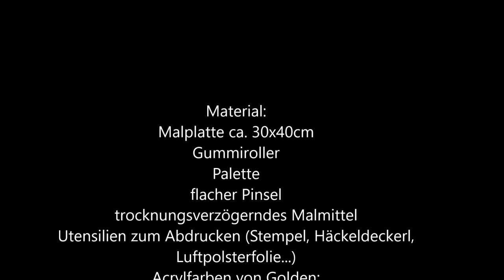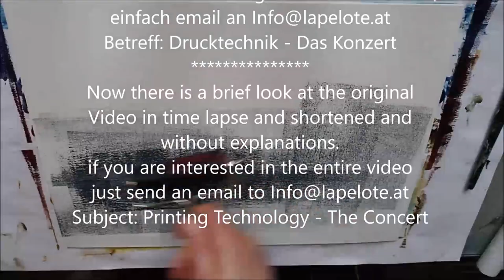Drucken, Malen, Rollen - Acryltechniken tolle Effekte - great effects - acrylic painting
Abstrakte, effektvolle Acrylbilder gestalten. Hier seht ihr wie. Kreativ Paket - Video+Material

Materialien:
Malplatte 30x40cm
Acrylfarben von Golden Paynes Grey, Magenta, Indischgelb, Beige
Trocknungsverzögerer,
Gummirolle,
Stempel zum Selbermachen,
Pinsel rund und flach
Palette
Alle diese Materialien sind im Kreativ Paket enthalten + Video zu diesem Bild in Echtzeit

acrylmalen acrylpainting abstrakt اللوحة الاكريليك